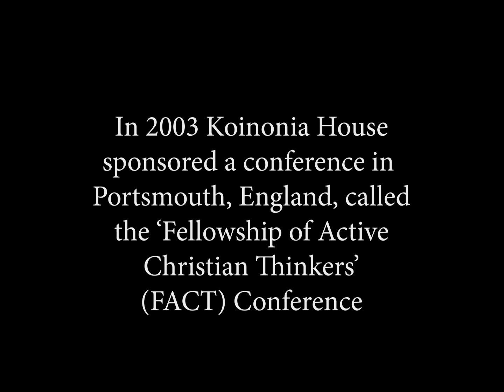FACT 2003 - The Trouble with Truth - Ron Matsen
In 2003 Koinonia House
Portsmouth, England, called
the ‘Fellowship of Active
Christian Thinkers’
 (FACT) Conference. The conference's goal was to
bring speakers from several
backgrounds to challenge people
on their beliefs and find out for themselves